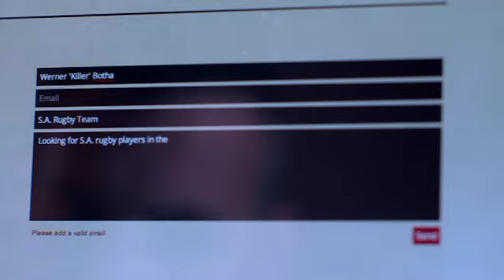Bakgat 3 Trailer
Bakgat 3 in teaters 6 September 2013 !! Die nuutste komedie van The Film Factory en Dark Matter met Ivan Botha, Cherie van der Merwe, Danie Putter, Altus Theart, Neil Sharim, Solomon Cupido, Bradley Olivier, Lelia Etsebeth, Ciske Kruger asook Ian Roberts, Karin Fourie, Andre Retief. Directed by Stefan Nieuwoudt